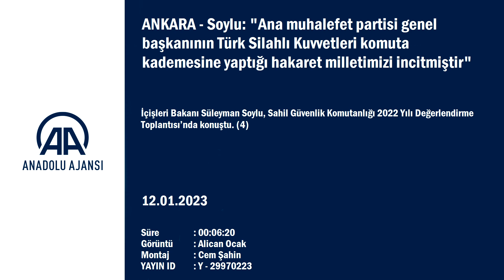ANKARA - Soylu: "Ana muhalefet partisi genel başkanının Türk Silahlı Kuvvetleri komuta kademesi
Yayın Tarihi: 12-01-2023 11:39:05